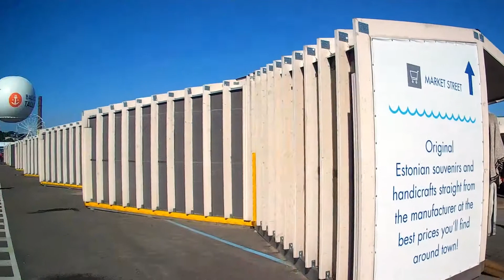Leaving the Norwegian Star Cruise Ship and walking in Tallinn, Estonia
Tallinn is situated on the southern coast of the Gulf of Finland, in north-western Estonia.

The largest lake in Tallinn is Lake Ülemiste (9.44 km2 (3.6 sq mi)). It is the main source of the city's drinking water. Lake Harku is the second largest lake within the borders of Tallinn and its area is 1.6 square kilometres (0.6 sq mi). Tallinn does not lie on a major river. The only significant river in Tallinn is Pirita River in Pirita, a city district counted as a suburb. Historically, the small Härjapea River flowed from Lake Ülemiste through the town into the sea, but the river was diverted for sewage in the 1930s and has since completely disappeared from the cityscape. References to it still remain in the street names Jõe (from Jõgi, river) and Kivisilla (from Kivisild, stone bridge).

A limestone cliff runs through the city. It can be seen at Toompea, Lasnamäe and Astangu. However, Toompea is not a part of the cliff, but a separate hill.

The highest point in Tallinn, at 64 meters above sea level, is situated in Hiiu, Nõmme District, in the south-west of the city.

The length of the coast is 46 kilometres (29 miles). It comprises three bigger peninsulas: Kopli peninsula, Paljassaare peninsula and Kakumäe peninsula.